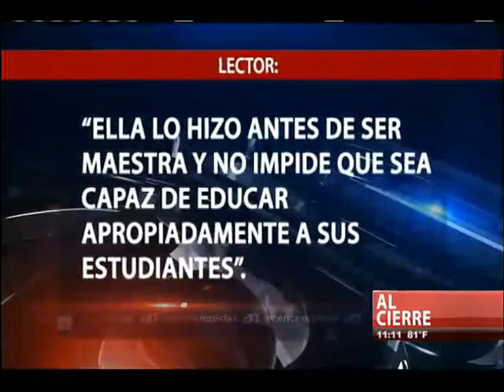Maestra en problemas tras posar para Playboy - América TeVé